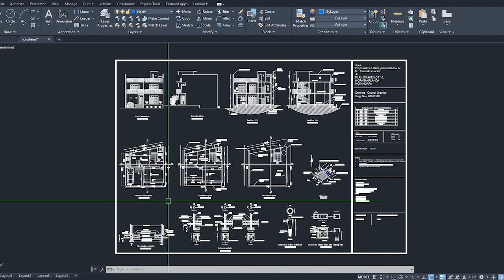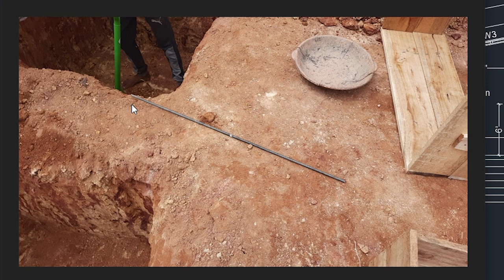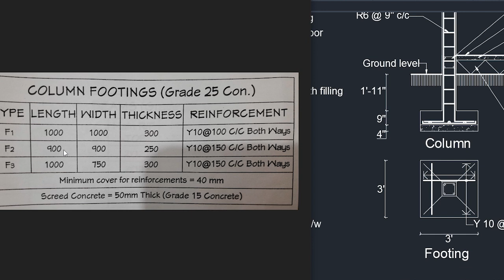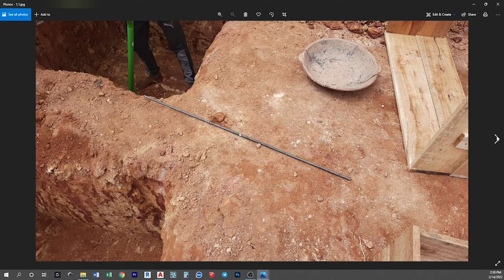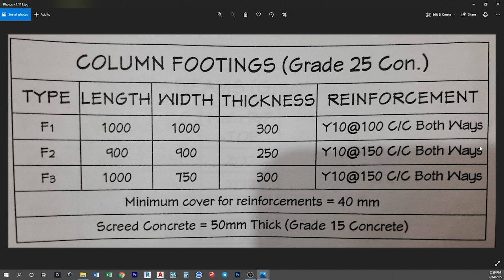important point we must consider for construction of column footing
kedella, home ,dream house house plans in sri lanka, low cost house , two story house construction, house plans in sri lanka with prices, my home,house builders in sri lanka,sinhala video, consteuction tips, home builders in sri lanka,your own home,  low cost house, autocad 3d,builders in sri lanka, construction in sri lanka, house plans for sri lankan style,autocad,home build, concrete,srilanka,reinforcement ,waterproof,electrical.construction.